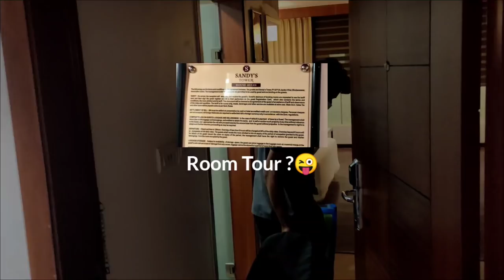Day 2&3 | Orissa Hirakud Dam | Sambalpur | Travel with Pandian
Hello Makkale!

This is Saravanan Pandian AKA Power Pandian AKA 🔥Vedha Tata🔥

Love traveling ❤️ 📸

Created this channel almost 10 years back
Started streaming with games like Kailaasa RP, PUBG(🤦🏻‍♂️), and Euro Truck Simulator ❤️

Started to play RP servers during Lockdown time Later after playing free servers Wanted to learn on Developing and Managing a Server which resulted in ThalaiNagaram RP server which has been Successful with Everyone's Support

The main Motivation of the Channel is to Spread Love and Happiness ❤️ No harm to anyone
If you love watching that's what I need

This channel is not made for any Income or Fanbase Just for Happiness of People 😁

@Pandian Official ❤️